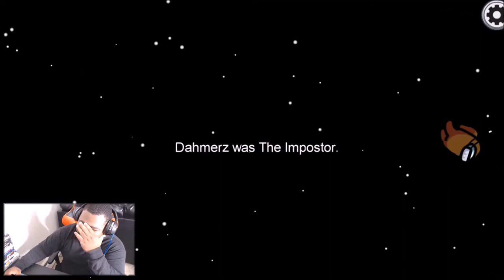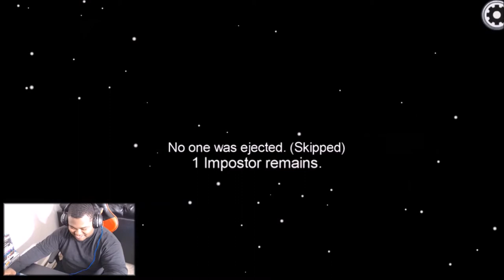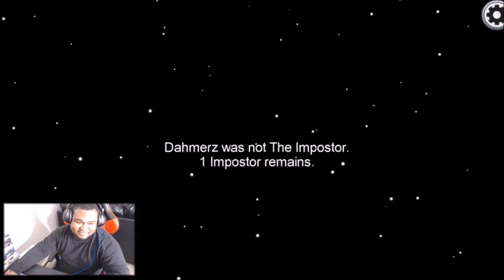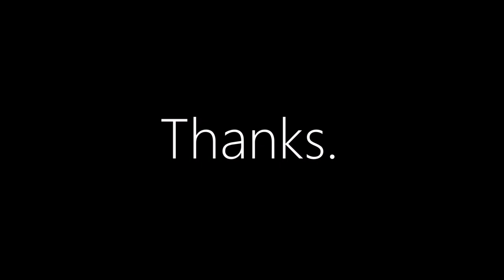MY LAUGH GOT ME CAUGHT | AMONG US #03